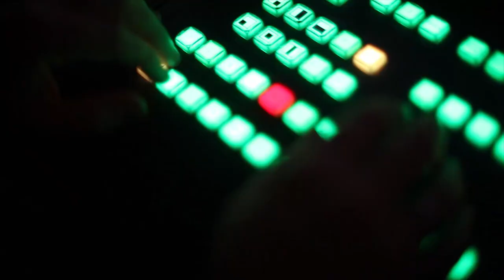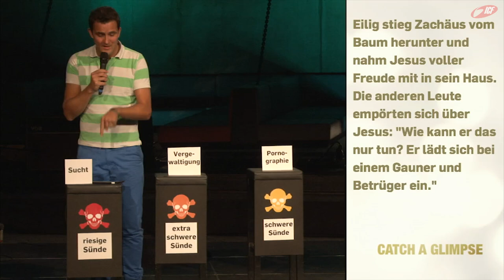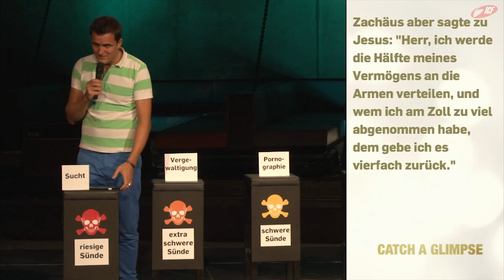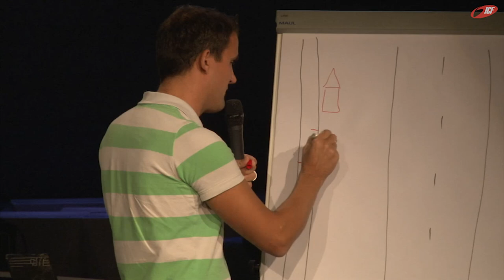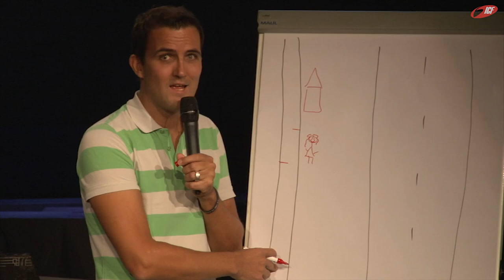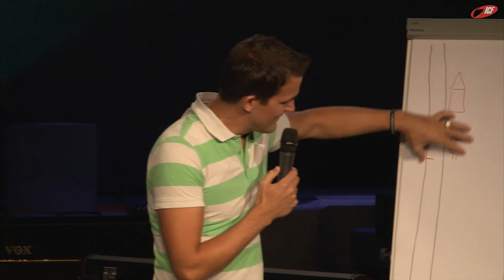Was macht mein Leben aus? (ICF München Videopodcast)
Eine Predigt aus der Serie »catch a glimpse« mit Tobias Teichen vom 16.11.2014

»In vielen Situationen unseres Lebens gibt es flüchtige Momente, in denen wir spüren, dass es mehr geben muss als das, was wir alltäglich für normal empfinden. Es sind Augenblicke, die uns tief im Herzen berühren und uns nicht mehr loslassen. Aber in dem Moment, in dem wir realisieren, dass gerade etwas Außergewöhnliches geschieht, bleibt lediglich die Gewissheit zurück, dass hier mehr zu entdecken ist. Etwas Übernatürliches.«